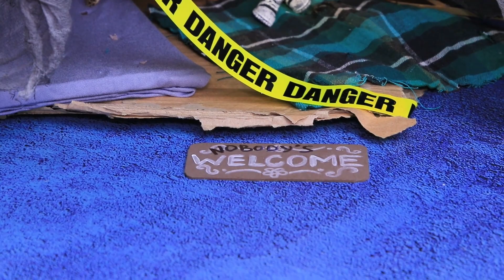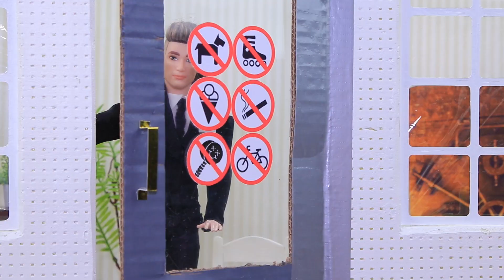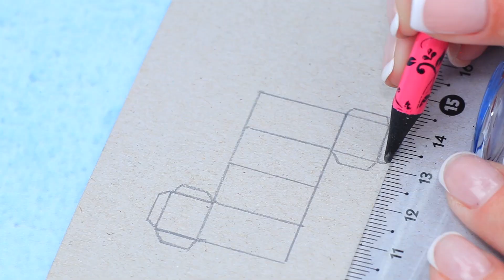Rich vs Broke Harley Quinn / 10 LOL Surprise Ideeën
Stel je voor dat er twee Harley Quinn zijn. Vandaag zal LOL Surprise je vertellen hoe rijke en blutse supervillains leven. Kijk liever naar ideeën voor poppen in onze nieuwe video.

Benodigdheden en gereedschap:
• lijmpistool
• acrylverf
• schaar
• liniaal
• potlood en fineliner
• penselen
• stift
• schuimpapier
• tule
• goudkleurig lint
• kralen
• glitter
• veren
• kristallen
• knoop
• pruik
• droge pastels
• verschillende accessoirekettingen
• kruisvormige hangers en hangers in de vorm van geldzakjes
• ringetjes
• spelden
• plastic speelgoeddoos in de vorm van een koffer
• stickers
• goudkleurige stof
• deel van een decoratie
• gouden halve kralen
• kralen en strassteentjes
• stickerschuim papier
• metalen karton
• delen van een spies
• Saran-wikkel
• vochtig doekje
• Elmer's lijm
• wol
• witte stof
• oude panty
• satijnen stof
• golfkarton
• spijker
• linnen stof
• elastisch kunstleer
• dikke draad
• zand
• jute touw
• oude zonnebril
• schuurpapier
• draad
• ducttape
• plastic bak
• spuitverf
• wielen van een kapotte speelgoedauto
• rietjes voor cake pops
• conservenblik
• deel van een speelgoedauto